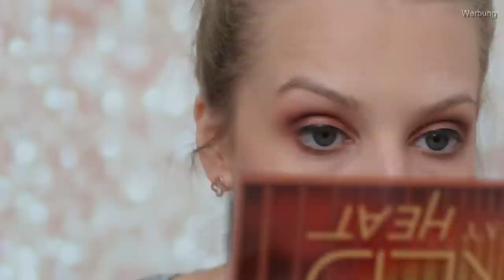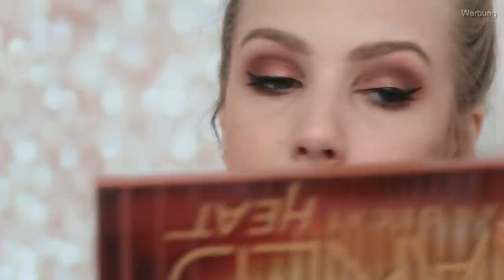LOOK mit alten Favoriten | Shop my Stash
Transparenz:

1. Solltet ihr das Produkt über diesen Link kaufen, bekomme ich eine kleine Provision - das Produkt wird für euch dadurch nicht teurer!

2. Produkte mit einem * dahinter wurden mir kostenlos zum Testen zugeschickt. Ich bin nicht verpflichtet, sie euch in diesem Video vorzustellen. Ich vertrete beim Vorstellen immer meine eigene Meinung!